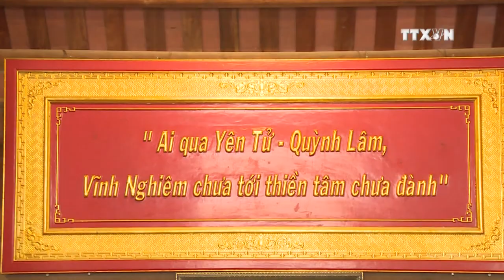Vinh Nghiem pagoda - home to world documentary heritage